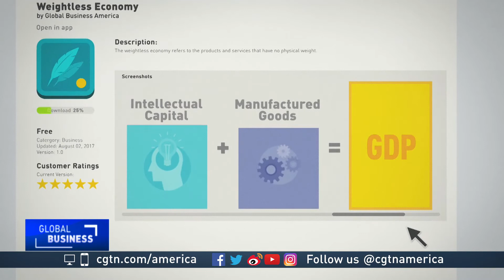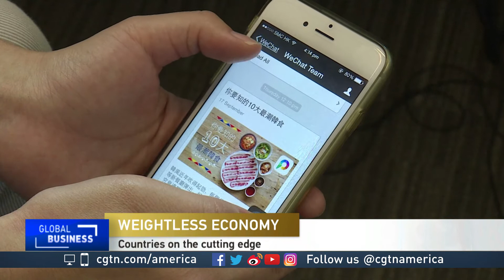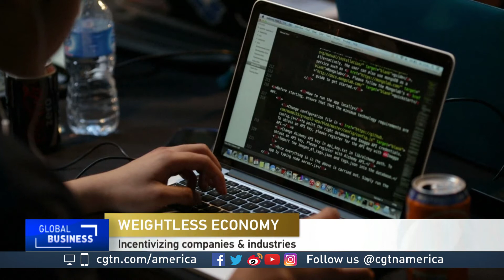Brian Schaitkin talks about the weightless economy and how it’s impacting the global economy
CGTN's Rachelle Akuffo spoke to Brian Schaitkin, a senior economist at the Conference Board about the growing importance of the weightless economy and how its transforming countries.